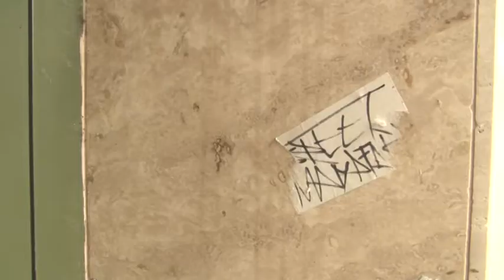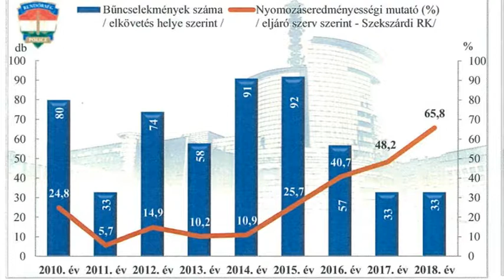Cáfolat - a bűn városa Szekszárd 20190801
A bűn városaként írt néhány hete Szekszárdról egy újságcikk. Az írás azt állította, hogy a tolnai megyeszékhelyen volt tavaly a legtöbb lezárt nyomozás. Ezt a helyi kapitány sem vitatja. Pilisi Gábor viszont azt mondja, egyáltalán nem mindegy, hogy az emelkedés falfirkák, vagy például súlyos testi sértések miatt következett-e be. Előbbiből egyébként tavaly nagyjából 150-et regisztráltak tavaly Szekszárdon.